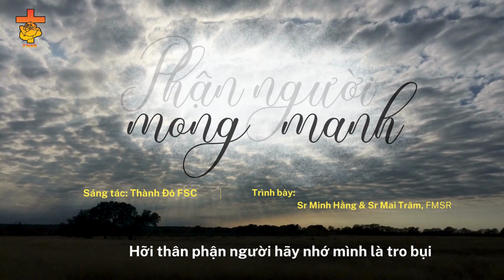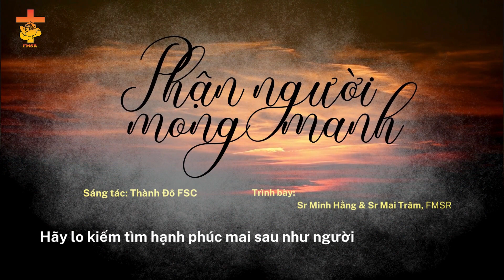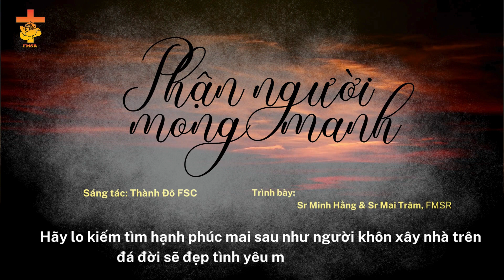Thứ Sáu Tuần I Mùa Chay